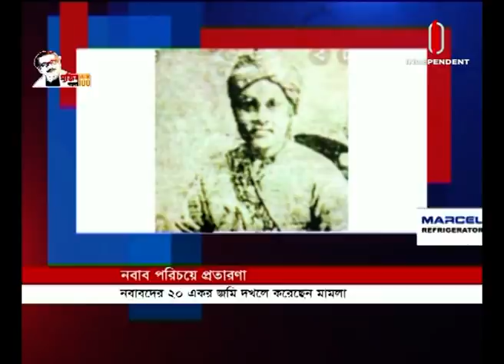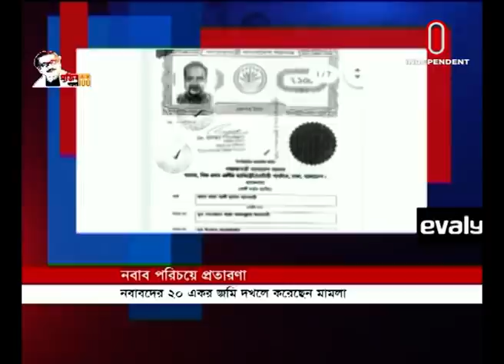হাতিয়ে নিয়েছেন ৬ কোটি টাকা;বদলে ফেলেছেন নিজের পরিচয় || Fraud Nawab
নব্বইয়ের দশকে ছিলেন ফেরিওয়ালা। ২০১৪ সালে জন্ম সনদ-পাসপোর্ট-পরিচয়পত্র বদলে হয়ে যান নবাব সলিমুল্লাহর নাতি নবাব খাজা আলী হাসান আসকারী। নবাবদের সম্পদ খুঁজে বের করে ঢাকা-নারায়ণগঞ্জে করেন ২০ একর জমি দখলের চেষ্টা। পুলিশে চাকরি ও বিদেশে পাঠানোর নামে হাতিয়ে নিয়েছেন ৬ কোটি টাকা। প্রতারণা মামলায় গ্রেপ্তারের পর জানা গেছে এসব চাঞ্চল্যকর তথ্য।